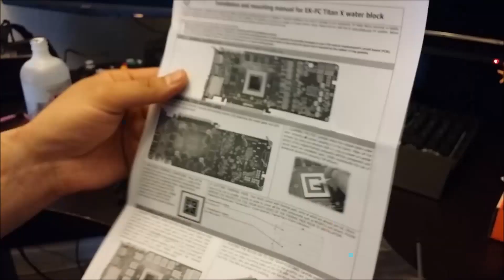How to watercool a EVGA NVIDIA GEFORCE GTX 980Ti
in this video i show you the steps i take to watercool a 980ti with the EK-FC TITAN X waterblock

| ALL NEW ARENA | THEY SHOOT BACK!?! | HTC VIVE VR"